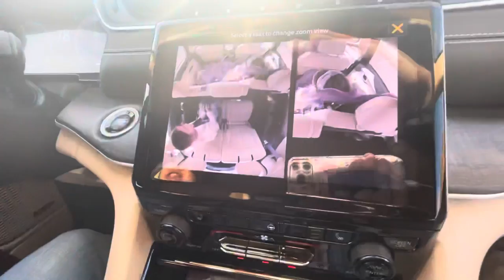First time driving my grandcherokeel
It’s soo nice!! Thank you babe!